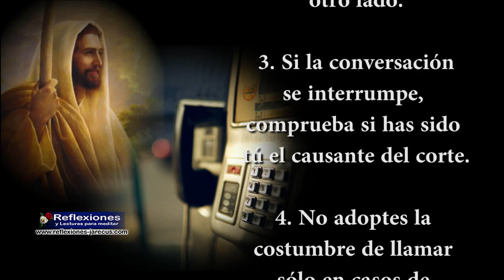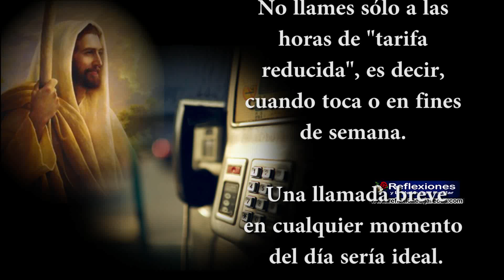¿Quieres hablar con Dios? - Reflexiones cristianas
Cada día resulta más fácil comunicarse con las personas; pero, ¿y con Dios?.